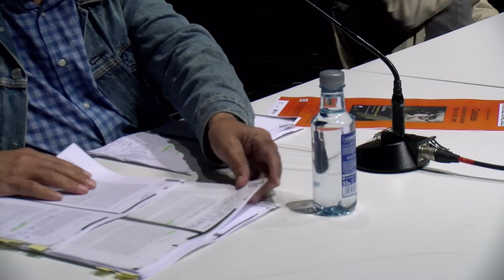1952021 10 CASTELAO